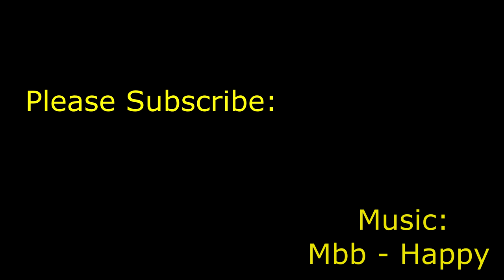Festményem születése: Erdei vízesés ► Green Landscape Spray Paint Art by Janesz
Sziasztok!
Ebben a videóban egy négyzet alakú dekorkartonra készítek egy csodaszép tájképet. A Facebook oldalamon megjegyeztétek néhányan, hogy nagyon ritkán használom a zöld színt. Ebben van is némi igazság, ezért most pótolom a hiányosságot.
Csupa zöld lesz az egész!
Rock!  \m/o.O\m/

 ↓↓↓ További festős videóim  ↓↓↓
Hello My YouTubers!
In this video, I'm gonna make a beautiful, green landscape painting with waterfall and a river. On my Facebook page, sometimes you commented that I didn't use green color. So, in this video I will try to fill this gap. I will be fully green!
Rock!  \m/o.O\m/

 ↓↓↓ More videos from me  ↓↓↓
♫ Music ♫